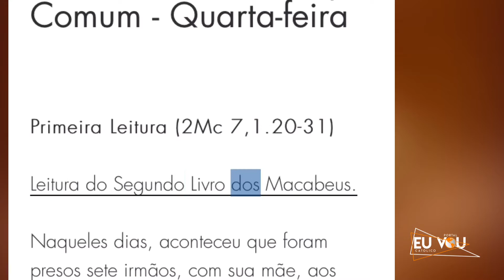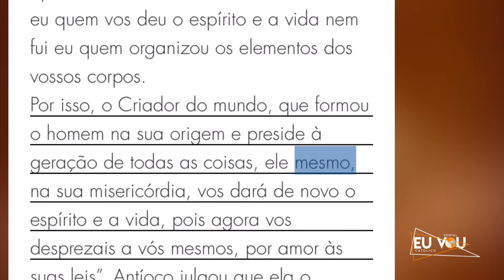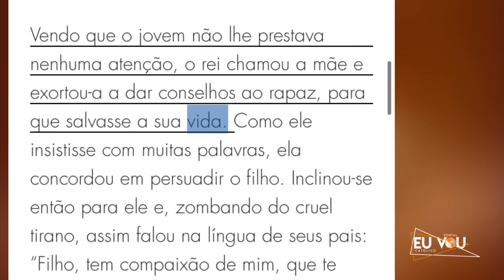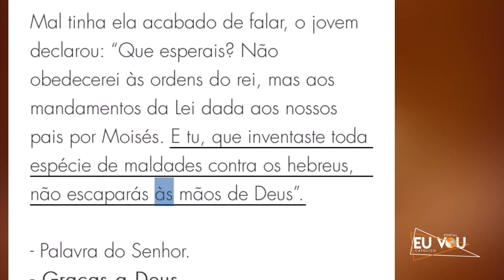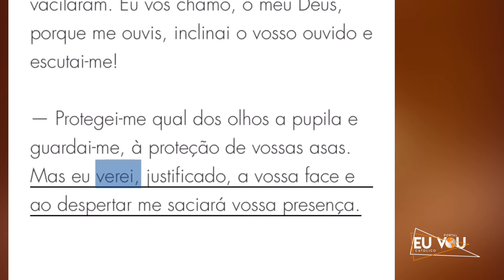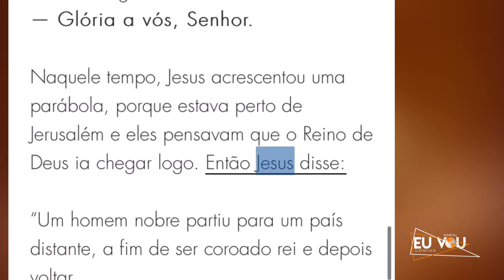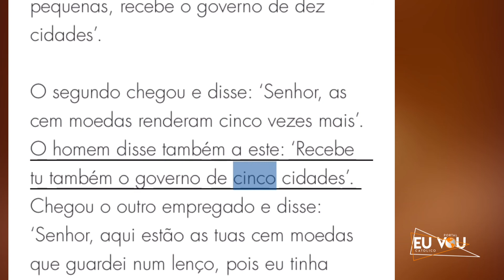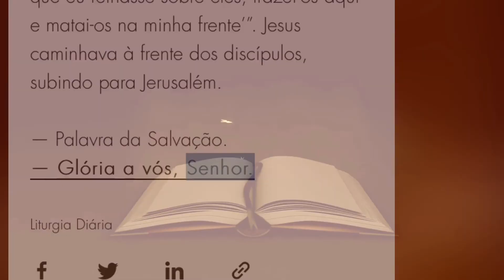Liturgia Diária 20/11/2019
20 novembro 2019 - Liturgia Diária

Liturgia Diária Portal Eu Vou Católico
Curta, compartilhe e comente este vídeo.